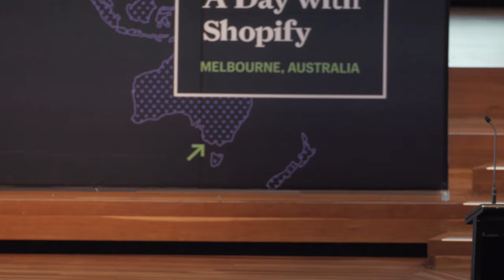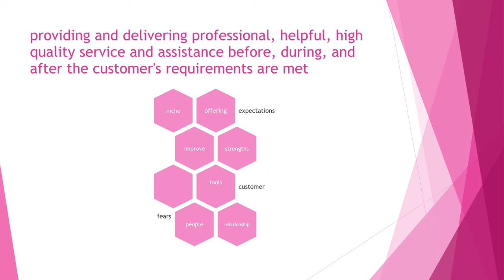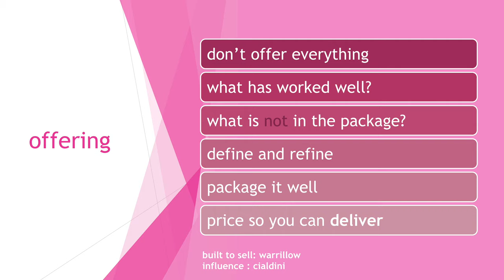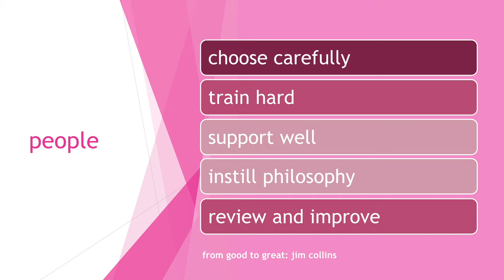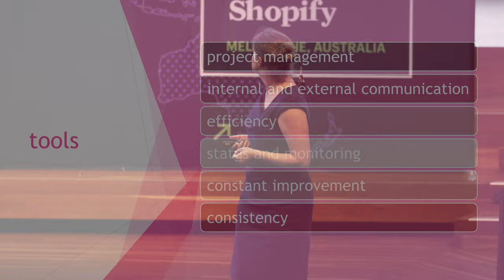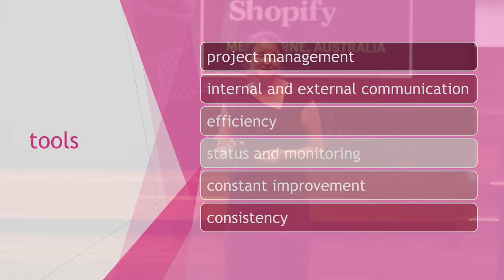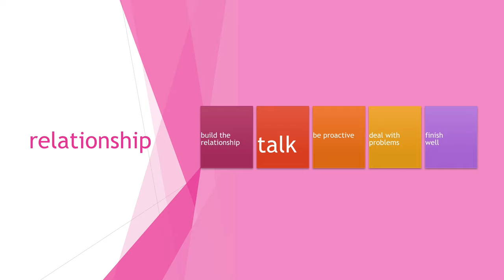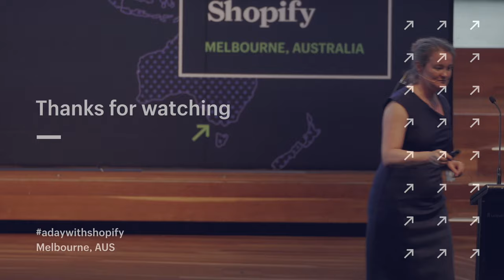ADWS AUS: How to Improve Customer Satisfaction // Kim Carruthers | Shopify Partners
In this Shopify Partners video, Kim Carruthers, talks about how to improve customer satisfaction.

A Day with Shopify full day conference is dedicated to sharing lessons on how to be a successful Shopify Partner. After the success of our first-ever event in 2016, we decided to take A Day with Shopify on the road. Last year, we stoped in five different cities, across five different countries.